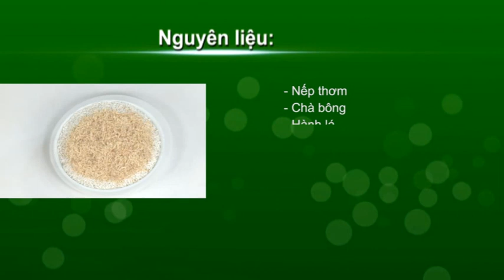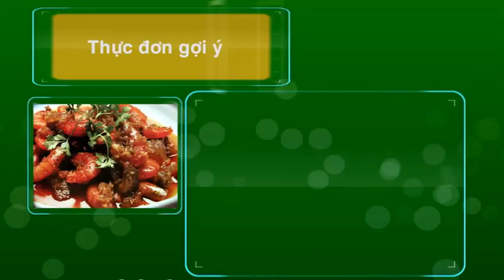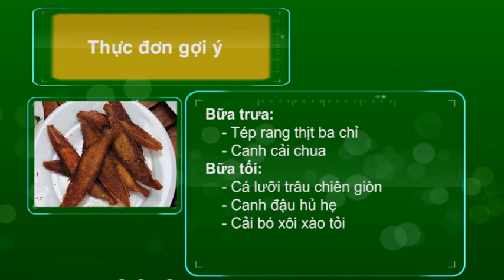Cách làm cơm cháy chà bông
Video hướng dẫn bí quyết cách làm cơm cháy chà bông đúng cách, ngon và đẹp mắt hơn dưới sự hướng dẫn của siêu đầu bếp Nguyễn Thanh Tùng - giảng viên Bếp trưởng trường Hướng Nghiệp Á Âu.

Để làm cơm cháy chà bông mắt hơn, bạn có thể tận dụng các dụng cụ nguyên vật liệu như trong hướng dẫn trên và bằng cách trí sáng tạo, cách trình bày món ăn đẹp lạ mắt để làm cho món cơm cháy chà bông thêm phần hấp dẫn

“HƯỚNG NGHIỆP Á ÂU – ĐỊNH HÌNH ĐAM MÊ – ĐỊNH HƯỚNG TƯƠNG LAI”